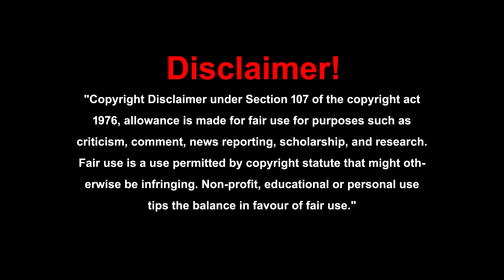నేను వచ్చింది విజయరామ్ గారి ప్రసంగం వినడం కోసం నేను మాట్లాడటానికి కాదు||Doctor Ram Chander Rao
నేను వచ్చింది విజయరామ్ గారి ప్రసంగం వినడం కోసం, నేను మాట్లాడటానికి కాదు